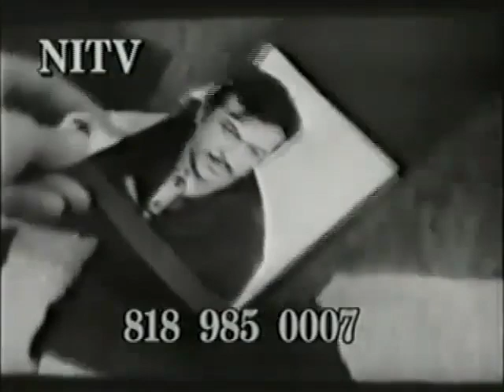* فیلم قدیمی رابطه | ۱۳۴۸ | ایرج قادری، آرمان و شهلا | نسخه کامل و کمیاب